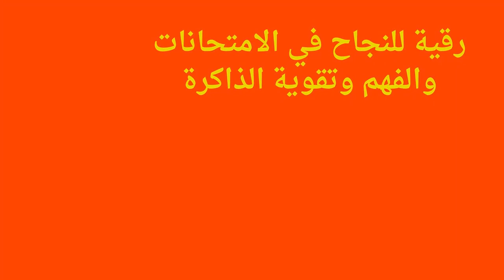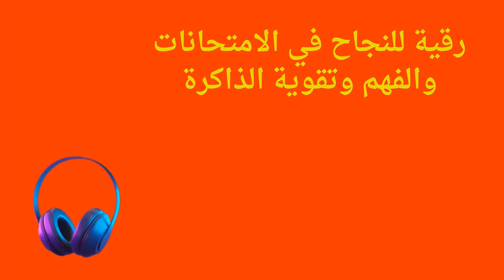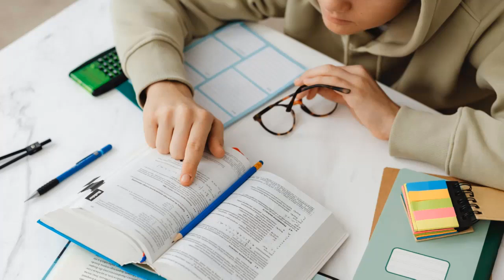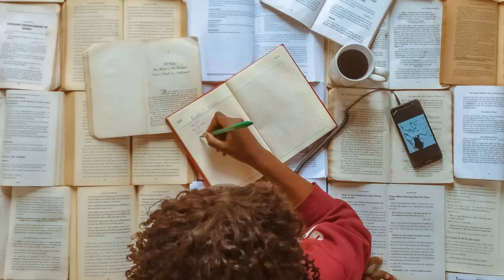رقية شرعية مجربة لتقوية الذاكرة والنجاح في الامتحانات والحفظ الجيد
سورة البقرة بصوت يريح القلب
ستعد لتجربة روحانية فريدة من نوعها مع هذا الفيديو الذي يقدم سورة البقرة بأداء صوتي رائع ومريح. ستغمرك هذه التلاوة بجمال الكلمات القرآنية وصوت القارئ الرائع، مما يخلق جوًا من السكينة والانسجام.
تعد سورة البقرة من أطول سور القرآن الكريم، وتحمل في طياتها العديد من الدروس والحكم الهامة. ستكون هذه التجربة السمعية فرصة للاستماع إلى الكلمات الإلهية بأداء يلامس القلوب ويعزز الإيمان.
استمتع بالمناظر الهادئة والتأمل في جمال الكلمات القرآنية في هذا الفيديو الذي يجمع بين الصوت الرائع والصور الملهمة. اجعل هذا الفيديو جزءًا من يومك لتستفيد من السكينة والهدوء الذي يوفره، وشاركه مع أحبائك لتعم الفائدة والنفع.
اختر هذا الفيديو لتحقيق رحلة روحية عميقة مع سورة البقرة، واترك تعليقك لنعلم كيف أثرت هذه التجربة الروحية في حياتك. اضغط على زر التشغيل واستعد للانغماس في عالم الإيمان والهدوء.

القرآن الكريم
التلاوة
سورة البقرة
الاستغفار
الذكر الله
الدعاء
المؤمن
الرقية الشرعية
الصلاة
التفسير القرآني
الحديث النبوي
الهدى والتقوى
الإيمان واليقين
الراحة النفسية
الشفاء بالقرآن
الصبر والشكر
الرحمة الإلهية
الرزق والبركة
النور الإلهي
العفو والغفران
استكشف عالمًا مليئًا بالهدى والسكينة من خلال فيديوهاتنا المميزة التي تركز على القرآن الكريم، الاستغفار، الذكر، الدعاء، وكل ما يهم المؤمن والرقية الشرعية. نقدم لك تجارب فريدة تعزز إيمانك وتعيد لروحك الهدوء والسلام.
تفتح أبواب الفهم العميق للقرآن الكريم من خلال شروحات تفسيرية تفصيلية، وتوفر لك أجواءً من الخشوع والتأمل مع التلاوات الرائعة. استمتع بلحظات الاستغفار والدعاء والتواصل المباشر مع الله، مع توجيهات لتحسين حياتك الروحية والعقلية.
في عالمنا، تجد هنا رعاية خاصة للمؤمنين من خلال رقية شرعية تحمل الشفاء والحماية. نقدم محتوى ملهمًا ومريحًا لتساعدك على تحقيق التوازن في حياتك وتعزيز تواصلك مع الله.
انضم إلينا في رحلة الاستكشاف الروحي، وشارك في تجربة تحول حياتك نحو الخير والسعادة. رمضان
صيام
إفطار
ليلة القدر
قرآن
دعاء
الحج
الصدقة
العيد
تلاوة
الإسلام
النبي محمد
السنة النبوية